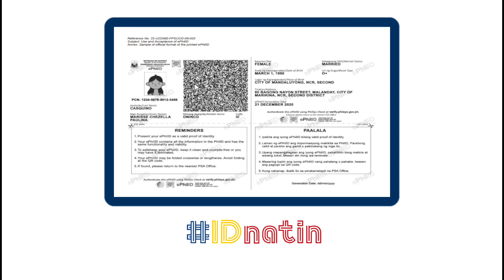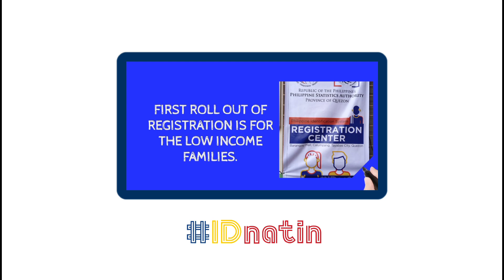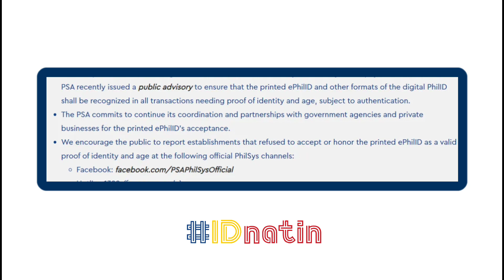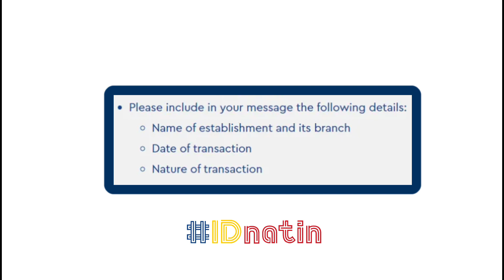NATIONAL ID AYAW TANGGAPIN? ANO ANG DAPAT GAWIN? ALAMIN!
National ID hindi tinatanggap? Ano ba ang dapat gawin?